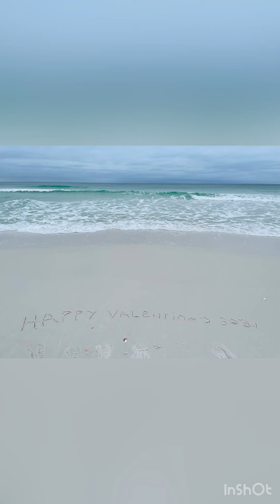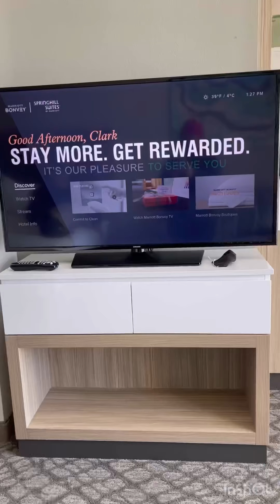Valentines beachlife getaways SpringhillsuitesFlorida travel vacation pinayinamerika pinayvlogger